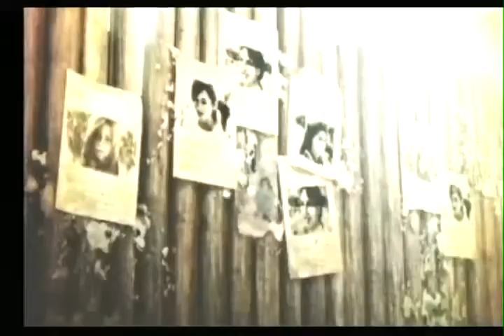BIO HAZARD The Darkside Chronicles 오퍼레이션하비에4(2-크라우저)